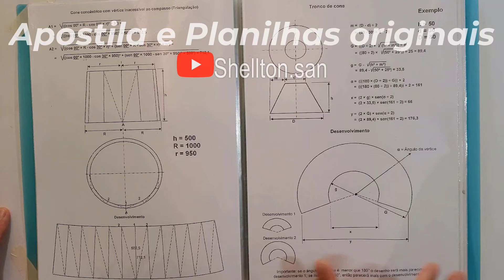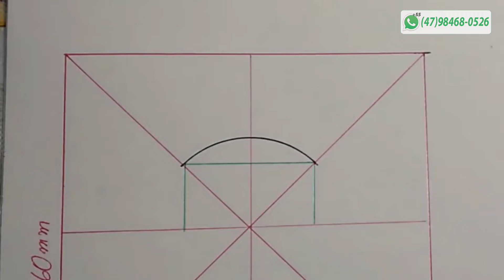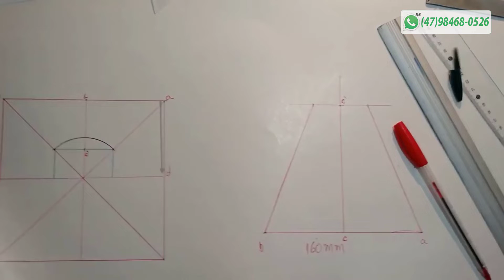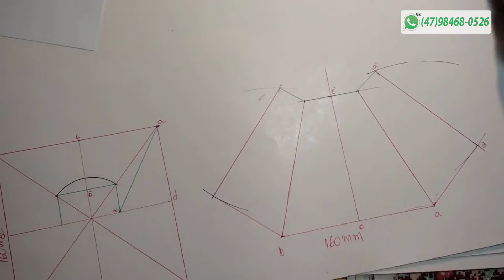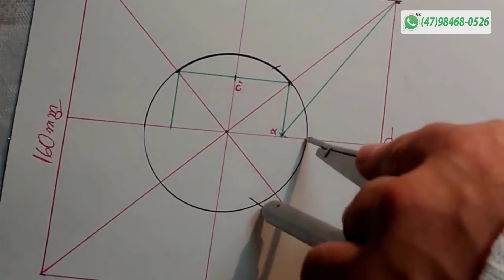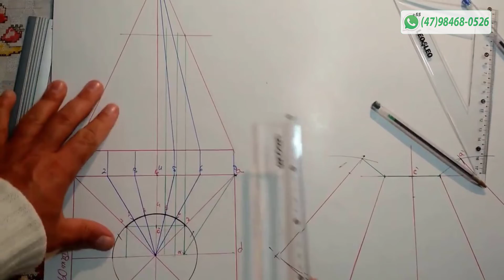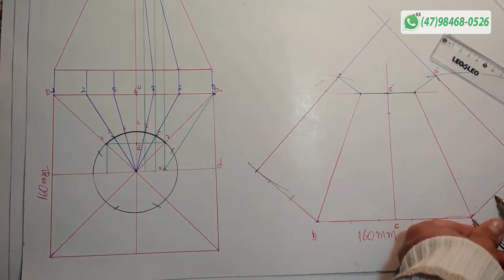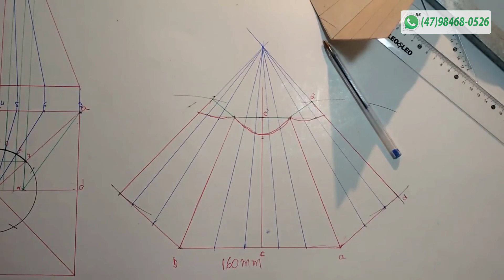Quadrado para Redondo duct work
Por 20,00 no PIX, envio no seu whats e e-mail.
Apostila original (PDF)  , são 90 principais traçados  com cálculos e compasso em alta resolução para imprimir e encadernar
Planilha com mais de 35 cálculos automáticos. Os cálculos tem fórmulas completas e exemplos, as divisões são em 12 e 24 partes.

(para pesquisas) -
trazados y desarrollo de calderería - encanado industrial - soldador - tubero calderero